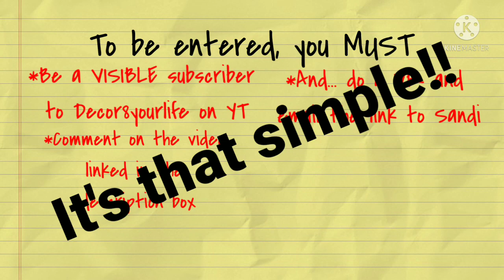Another Awesome Giveaway by Sandi (Decor8yourlife)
Facebook Group: B&D Crafts & More
CraftWorld: B&D Crafts & More
Etsy Store